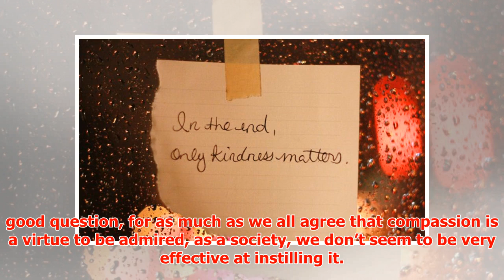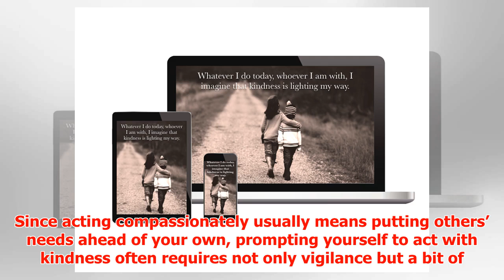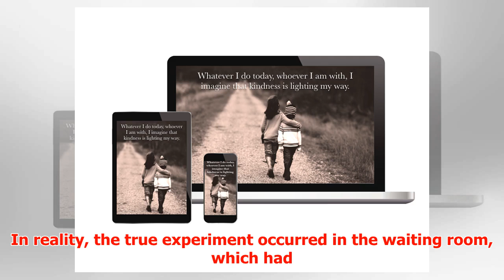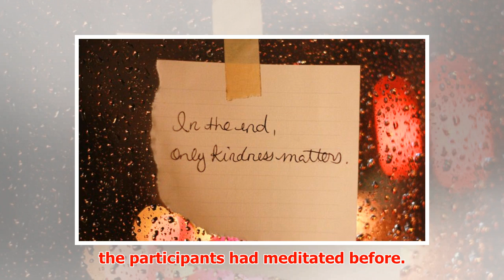The Kindness Cure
► The Kindness Cure How do you cultivate compassion? How do you ensure that at the end of the day, it’...